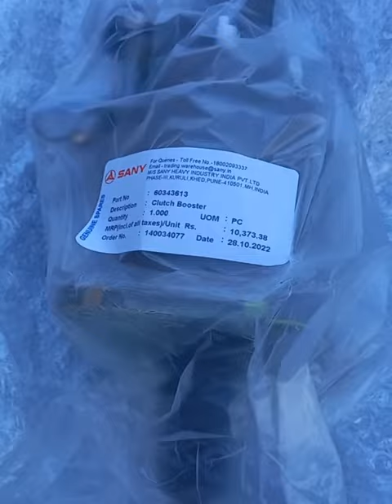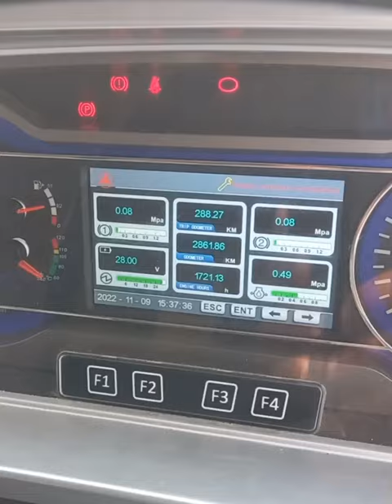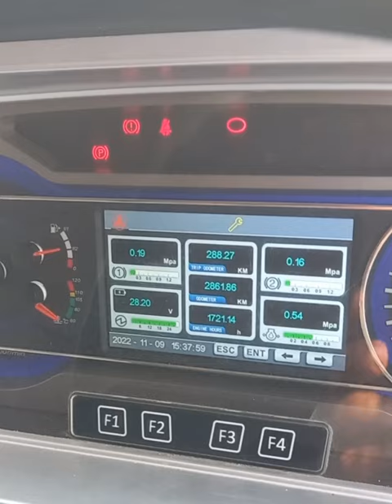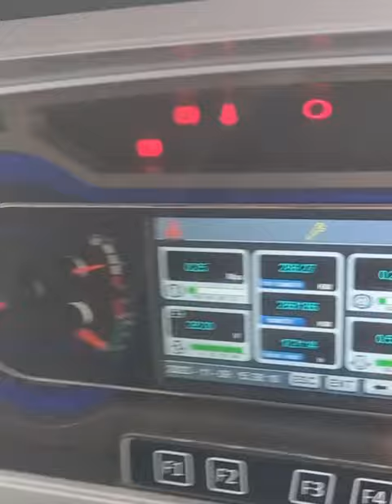Sany crane 80 ton clutch booster change